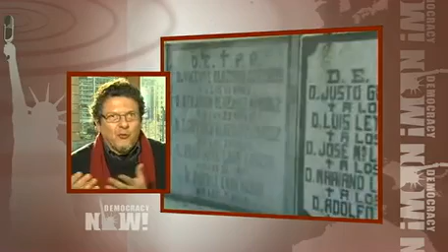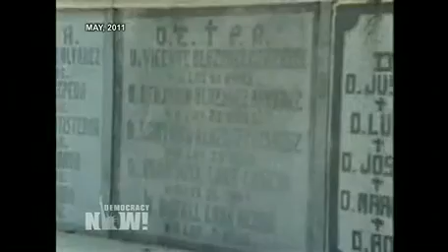Spanish Judge Baltasar Garzón on Trial. Analysis By Reed Brody of Human Rights Watch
democracynow.org - Spanish Judge Baltasar Garzón is known for ordering the arrest of Chilean dictator Augusto Pinochet and seeking to indict members of the George W. Bush administration for their role in torturing prisoners. Now, Garzón is facing trial himself, in Madrid, after right-wing groups objected to his investigation of atrocities committed by supporters of the dictator Francisco Franco. Garzón has used the doctrine of universal jurisdiction to investigate war crimes and torture across national lines, famously indicting Osama bin Laden and other members of al-Qaeda in 2003 and attempting to indict members of the Bush administration for authorizing torture at Guantánamo Bay and overseas. In 1998, he ordered the arrest of Chilean dictator Augusto Pinochet, leading to Pinochet's arrest in Britain. We speak with Reed Brody of Human Rights Watch, who has been in the courtroom observing Garzón's trial.

To watch the complete daily, independent news hour, read the transcript, download the podcast, and for the additional Democracy Now! reports on this case,